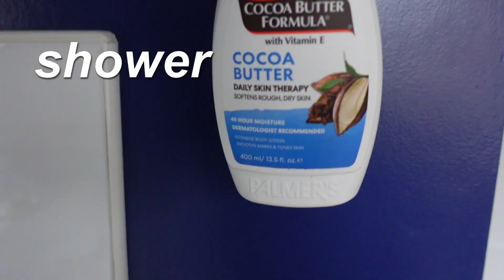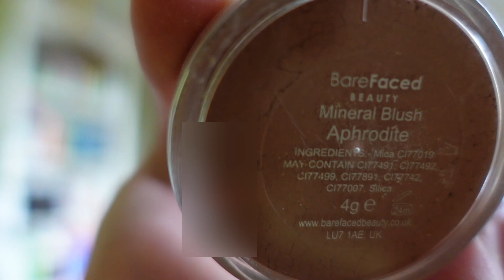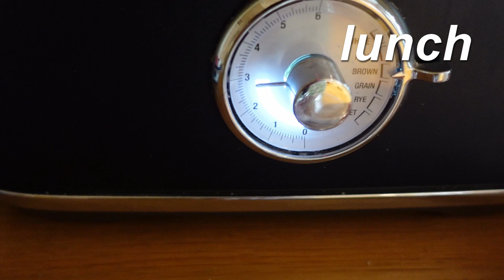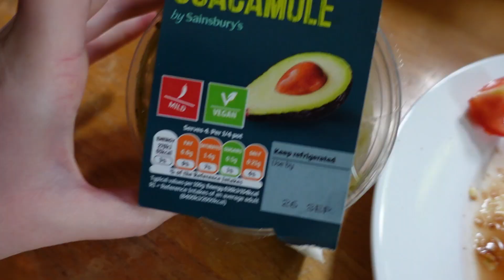trying to GLOW UP (didn't go as planned..) | glow up diaries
✨trying a 7 day glow up challenge (didn't go as planned..) | glow up diaries ep 1. i tried to glow up and, well, it didn't go as planned which is annoying lol but this is also life. i hope this video encourages you and reminds you you're doing okay! keep going, keep growing.

🎬 I edit using Lightworks and Canva

♡✿TIMESTAMPS:

00:00 trying to GLOW UP
00:19 Day 1
08:02 When the glow up isn't working..
10:12 lunch asmr
11:17 Day 2
12:56 Day 3
15:00 being strict when building habits

| trying to GLOW UP (didn't go as planned..) | glow up diaries | 7 day glow up challenge |